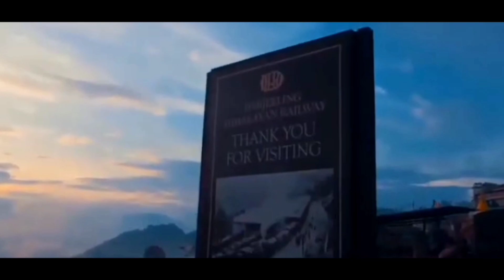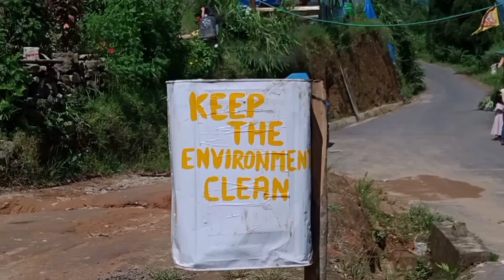Langurdang Ground 🙏🏼🙏🏼|| सफा गर्न|| मनाही छ 🥵✊@NTSEntertainment1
Langurdang Ground 🙏🏼🙏🏼|| सफा गर्न|| मनाही छ 🥵✊‎@NTS Entertainment